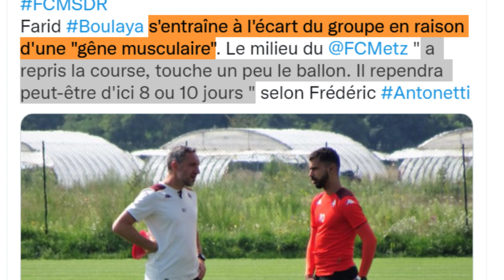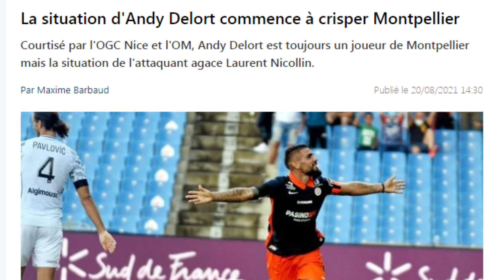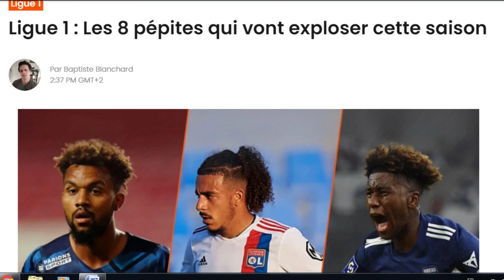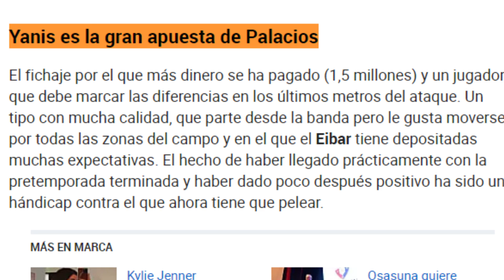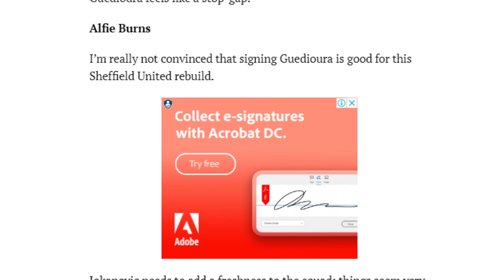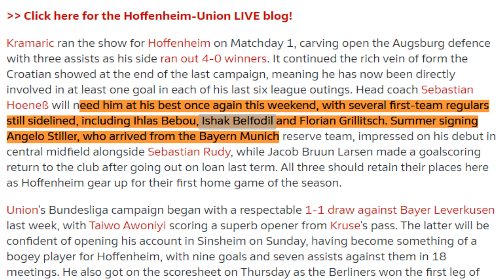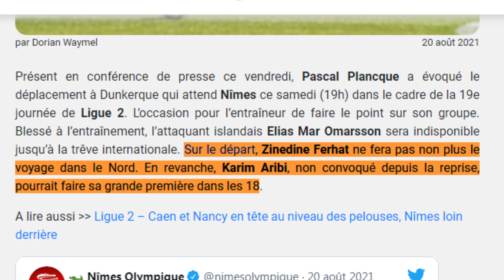ديلور يقترب من الرحيل مدرب نيس يوضح كل شيء/ قديورة بولاية بطاش لعروسي بلفوضيل رحماني عريبي فرحات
المصادر